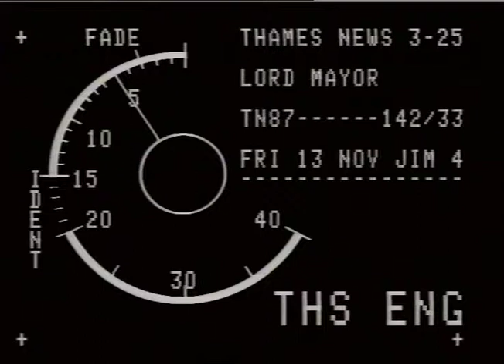BLACKSMITHS:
THAMES NEWS - 13.11.87 - SHOW - LAST MINUTE PREPARATIOWS _x000D_
AFT/BULL- FOR THE LORD MAYOR'S SHOW TOMORROW - _x000D_
87/142/33. THE NEW LORD MAYOR,SIR GREVILLE SPRATT. _x000D_
LUNCH.87/136/34. Intv.RaTCHARLESWORTH,(Postillion Rider)_x000D_
PM. 157/9. Maureen RAINE,(Break-Person)_x000D_
Gvs,Stables int; The two lead white shire horses being groomed; Blacksmith preparing the horses shoe's;_x000D_
Est.shot-The'Golden State Coach',ext & int;_x000D_
TRICIA INGRAMS Reporting from inside The State C